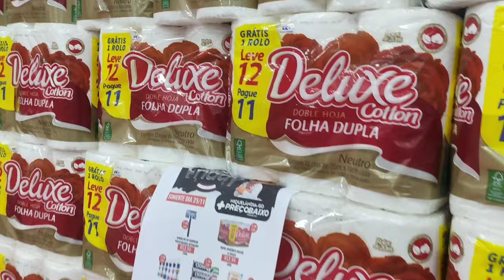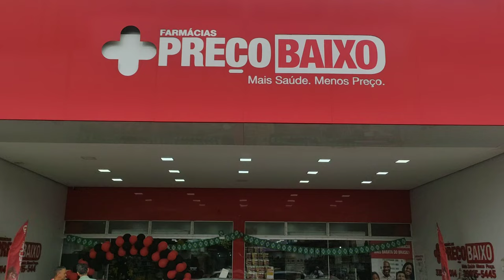BLACK FRIDAY FARMÁCIA PREÇO BAIXO EM NIQUELÂNDIA. VEM PRA CÁ. 25 DE NOVEMBRO 2022